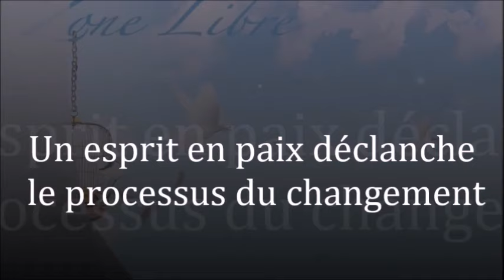1502" Un esprit en paix déclenche le processus du changement " Guy ROGER ZONE LIBRE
La  paix implique de l'ordre dans l'esprit, car il n'est pas assailli par la réaction